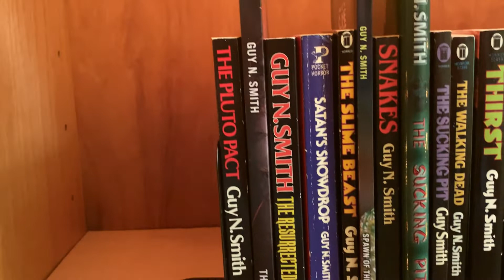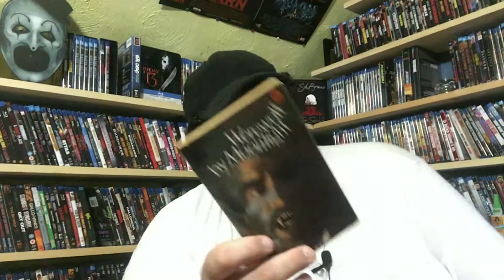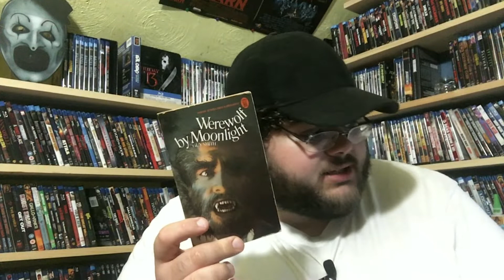The Guy N Smith Files: Episode 1: Werewolf by Moonlight: Book Review - Horror Show Host